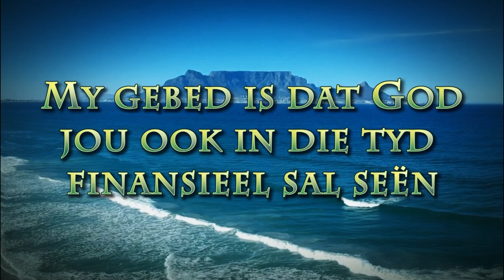Sien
Pastoor Leon van Rensburg se boodskap van 26 Mei 2024. Skrifgedeelte: Psalm 8:3-4